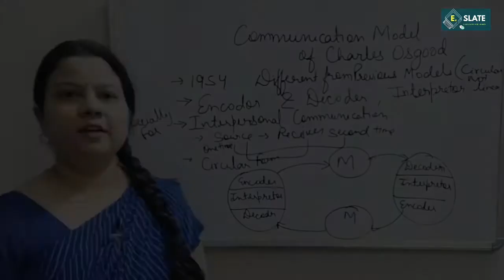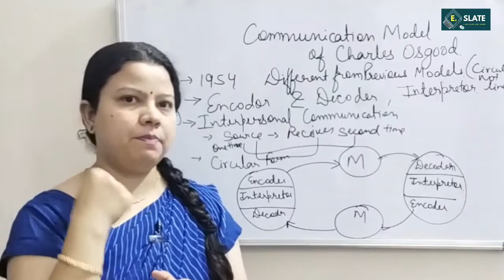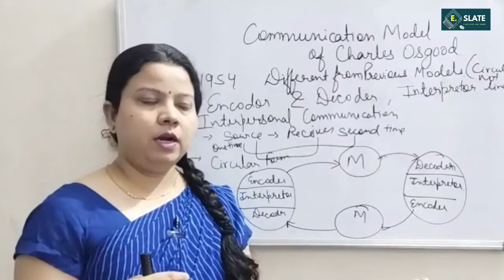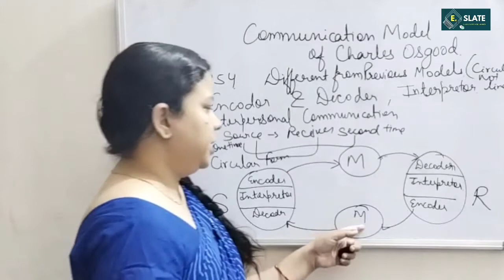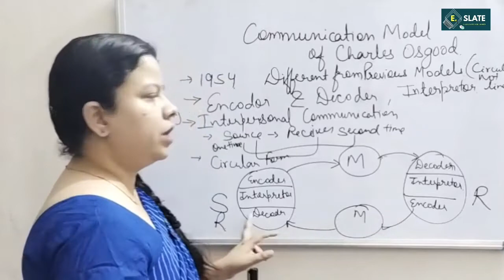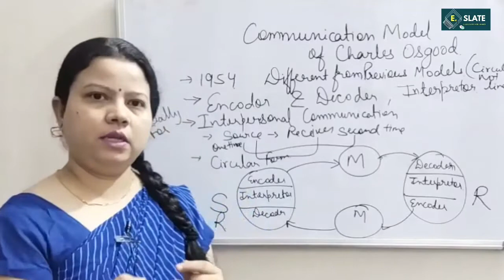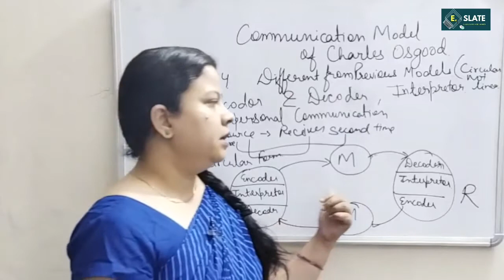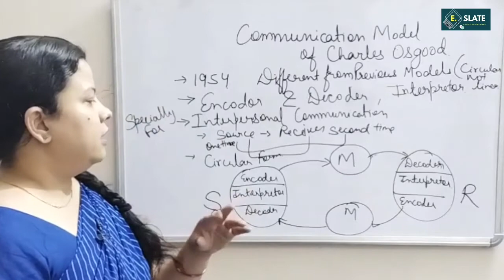Charles Osgood Model of Communication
communucationmodel CharlesOsgood
Charles Osgood Model of Communication is described in very simple way by Dr Priyanka Chaturvedi